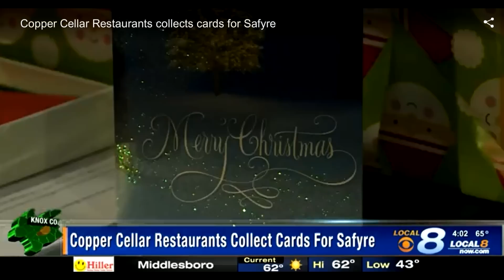Copper Cellar Restaurants collect cards for fire survivor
Copper Cellar Family of Restaurants and WVLT (CBS) are teaming up to help one little girl have a very merry Christmas.

Eight year old Safyre Terry lost her dad and her three siblings when their home went up in flames. Miraculously she survived, but suffered burns to 70 percent of her body. She lost her left foot and right hand.

All she wants for the holidays are Christmas cards.

After seeing her story on Local 8 News, folks over at Copper Cellar Family of Restaurants decided they wanted to help out and put out boxes for customers to drop off cards.

Bart Fricks with Copper Cellar Family Of Restaurants says, "I hope she gets several thousands of cards from us and she thinks to herself, the people of East Tennessee are very gracious, and very giving."

You can drop off cards at any Copper Cellar Family of Restaurants until Friday.

Monday, December 21, the company will ship them off to Safyre.

The Copper Cellar Family of Restaurants includes Copper Cellar, Calhoun's, Smoky Mountain Brewery, Cherokee Grill, and Chesapeake's. The restaurants are located in Knoxville, Maryville, Gatlinburg, Pigeon Forge and Lenoir City.

Video courtesy of WVLT (CBS) News.